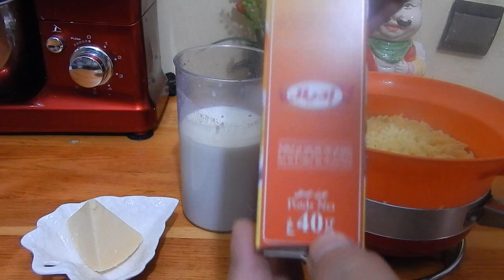4 افكار كوجبة عشاء خفيفة تحضر في دقائق قليلة ستريحك من تعب التفكير في ماذا ستحضرين 🤗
4 وصفات كوجبة عشاء سهلة و سريعة التحضير بمكونات بسيطة و متوفرة في كل بيت
بطاطس في الفرن بالطون
معجنات بالبيشاميل
اومليط بالبصل
ساندويتش بمعقودة البطاطس بدون بيض